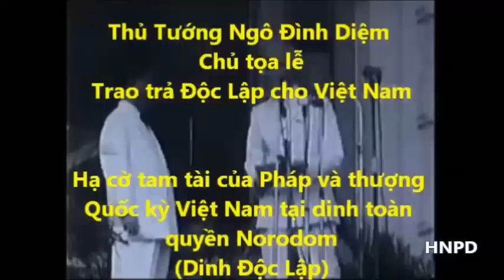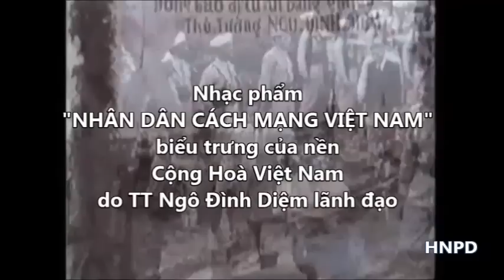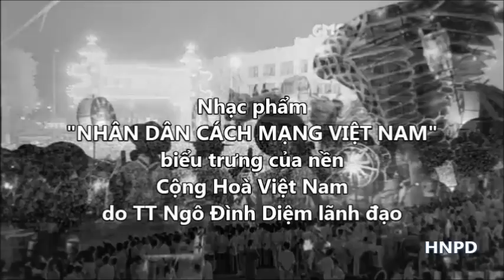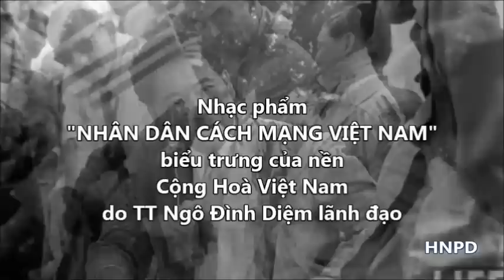Nền Cộng Hòa Việt Nam - qua nhạc phẩm "NHÂN DÂN CÁCH MẠNG VIỆT NAM"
Nền Cộng Hòa Việt Nam qua nhac phẩm  "NHÂN DÂN CÁCH MẠNG VIỆT NAM"
.Website Hải Ngoại Phiếm Đàm: